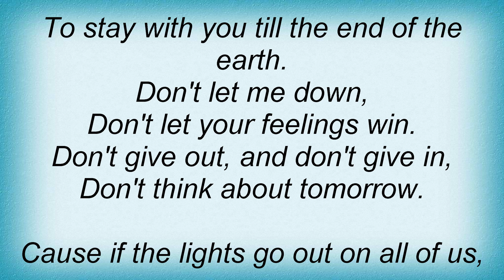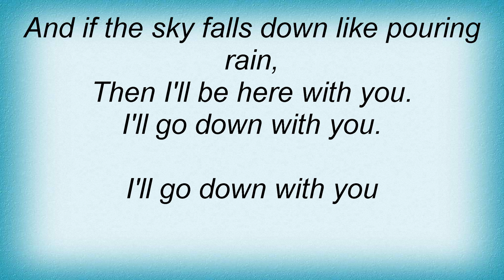Katie Melua - If The Lights Go Out Lyrics